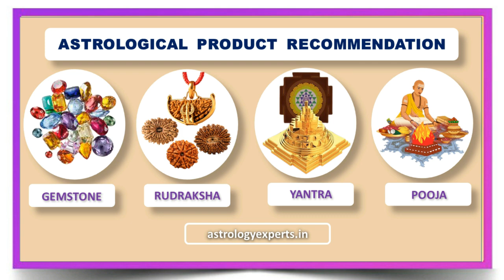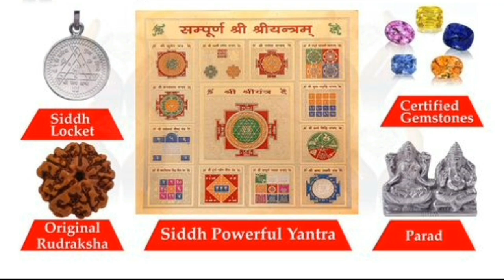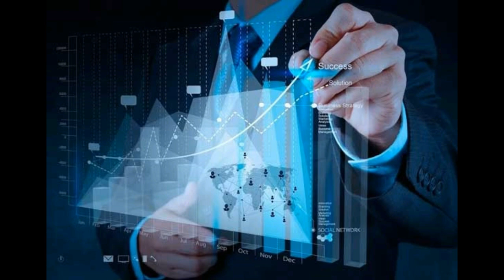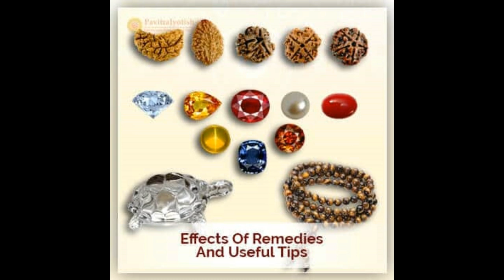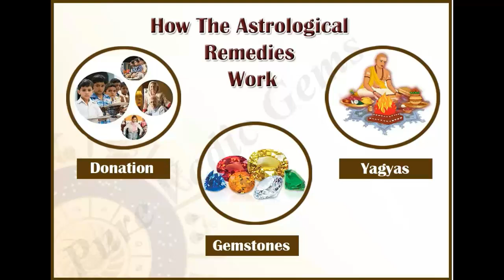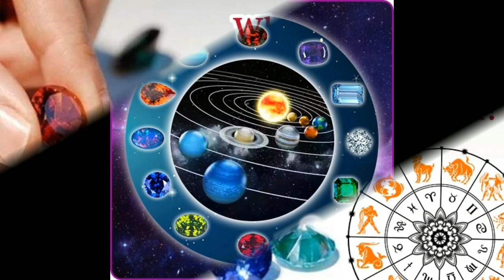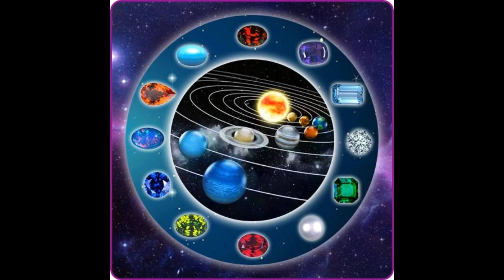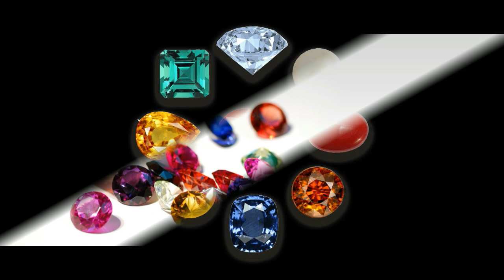জ্যোতিষ প্রতিকার নির্বাচন করা সবচেয়ে গুরুত্বপূর্ণ How to Choose Actual Remedies in astrology ?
Astrology Remedies: চাকরিতে অশান্তি চলছে? জ্যোতিষশাস্ত্র মেনে এই কাজ করুন, সাফল্য আসবে
সরকারি চাকরি পাওয়ার টোটকা
জন্ম তারিখ অনুযায়ী চাকরি
Astrology Remedies for Good Career and Job
How can I get good astrology remedies?
Does astrology remedies work?
Can astrology remedies change destiny?
Which Graha is responsible for health problems?
remedies to get job immediately
astrology remedies book pdf
astrological remedies for attraction
one remedy for all planets
free astrology remedies by date of birth
vedic remedies in astrology pdf
astrological remedies for quarrels
salt totka for job
চাকরি পাওয়ার মন্ত্র
দ্রুত চাকরি পাওয়ার উপায়
চাকরির বাধা কাটানোর উপায়
চাকরি পাওয়ার আমল